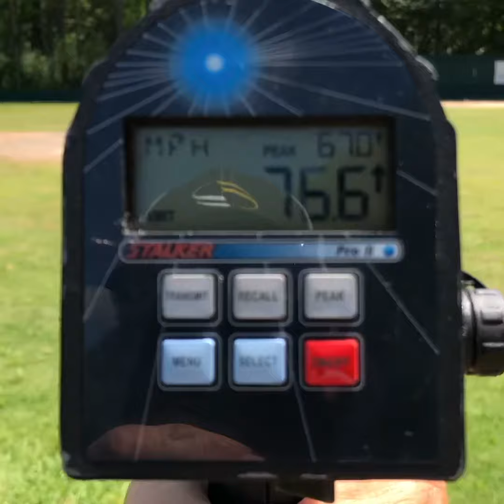Jared Heck - CHS 2020